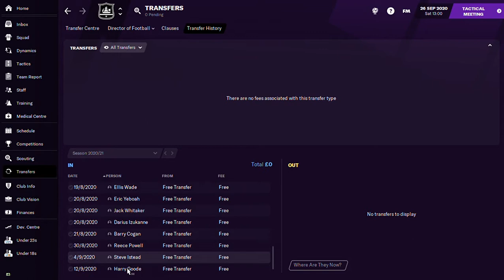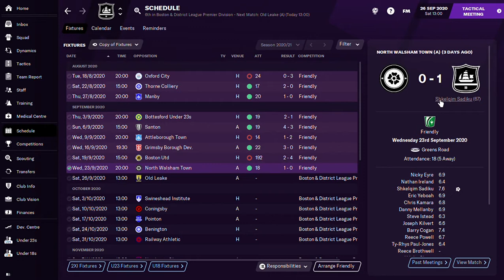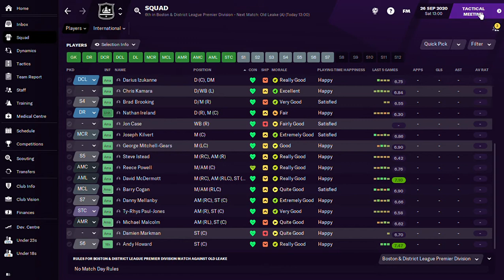Fm21 - Part Time To Pro - Spilsby Town - The Start of Career